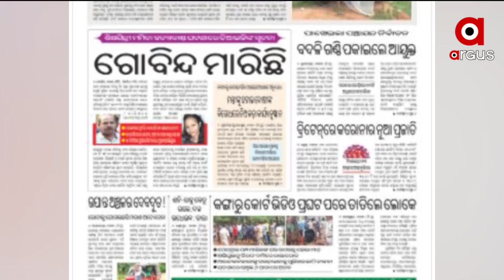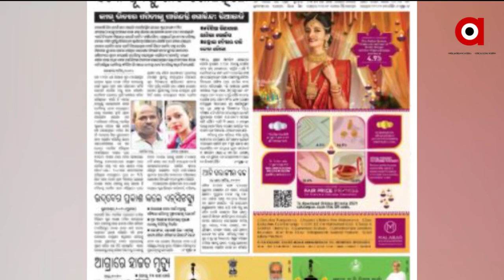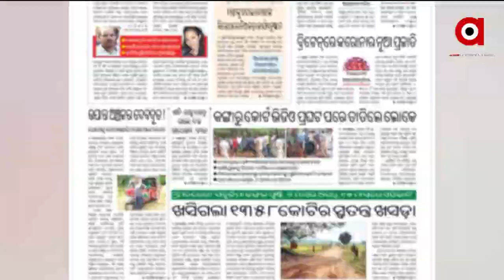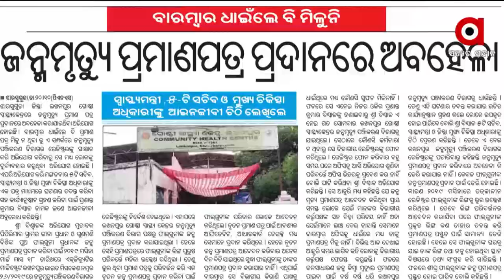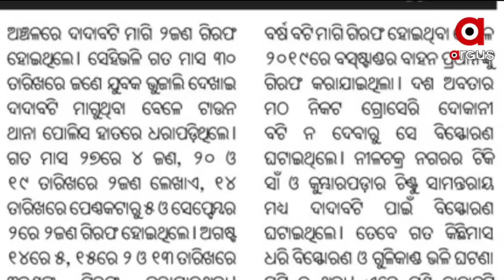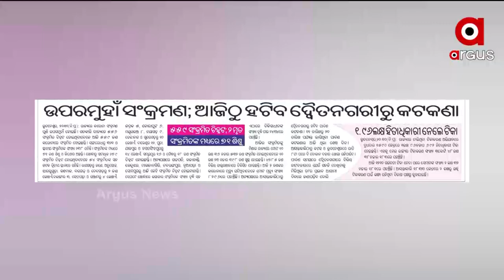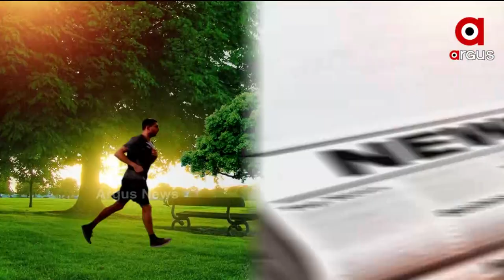SATEJ SAKALA | 21 OCT 2021 | Argus News